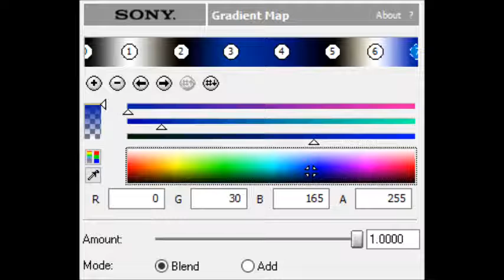How to Make DudleyPuppyFlangedSawChorded